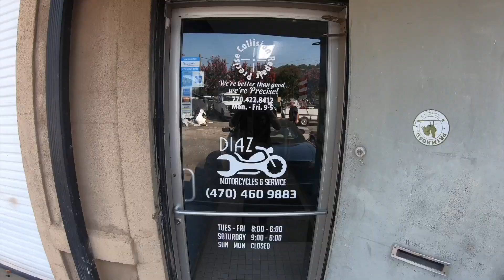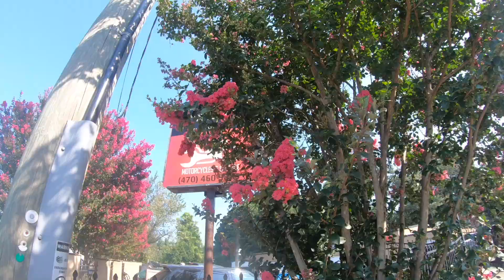Rode up to Diaz Motorcycles in Marietta Georgia (Vulcan 900)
Rode my 2012 Kawasaki Vulcan 900 Custom up to Diaz Motorcycles & Services in Marietta, GA.  The guys at the shop put on new tires, and gave the bike a free wash and detail!

Diaz Motorcycles -

847 Barns Mill Road, Marietta, GA 30062